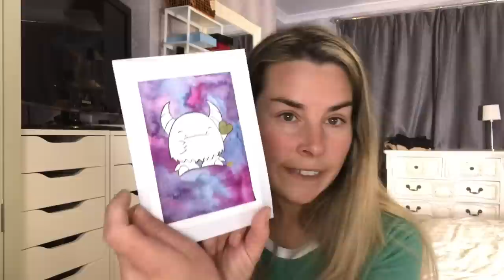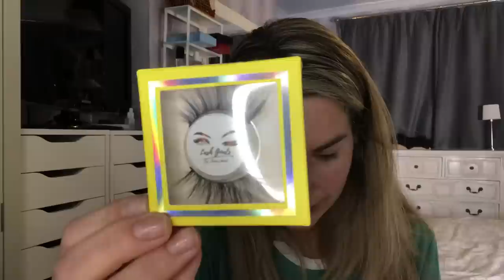WEDDING OFF?? WEIGHT LOSS & NEW HAIR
Hia everyone, hope you all keeping well?  I’m so pleased after a stressful week of not knowing what’s what with lockdown that we are still able to get married.

Once I’m married and we’re home il be doing a video of the look wearing my wedding dress. Plus hopefully uploading the ceremony if we can film it.

Thanks so much to all of you amazing people for all the well wishes and lovely cards and gifts. You’re all so special to us.

Thanks so much for sending me products

Zoom Zoom
SOUTH SHIELDS
NE33 9FL

Please follow my channels

Follow me for loads of make up lives on my Facebook

Zoom zoom!
Lauren ❤️